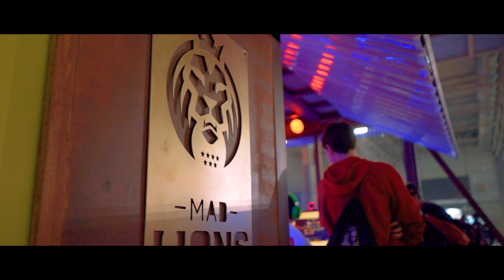MAD Lions at N1B 2019 Aftermovie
The new-look MAD Lions launched at Nice1 Barcelona last week, and our Madrid content team were there to capture all the excitement of our new LEC roster, as well as a 3-0 performance from MAD Lions Madrid in the Iberian Cup.